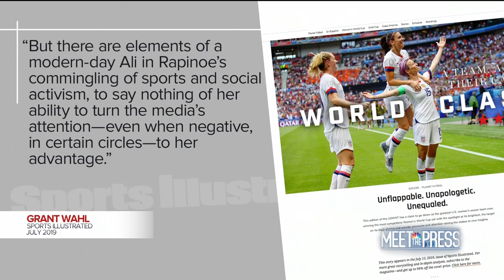Full Rapinoe: 'We've Managed To Just Give People Hope' | Meet The Press | NBC News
In an exclusive interview with Meet the Press, U.S. Women's National Soccer Team co-captain Megan Rapinoe talks to Chuck Todd about what it means to win a fourth World Cup and her fight for equal pay» Subscribe to NBC News